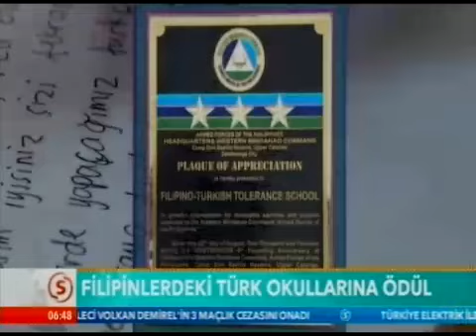Filipin Silahlı Kuvvetleri, Zamboanga şehrindeki Türk Okulları'na ödül verdi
Gittikleri her yerde isimlerinden övgüyle bahsettiren Türk okullarına bir ödülde Filipinlerden geldi. Filipin silahlı kuvvetleri Zamboanga şehrinde faaliyet gösteren Tölerans Türk okullarına bölge barışına katkıda bulunduklarından dolayı ödül verdi.